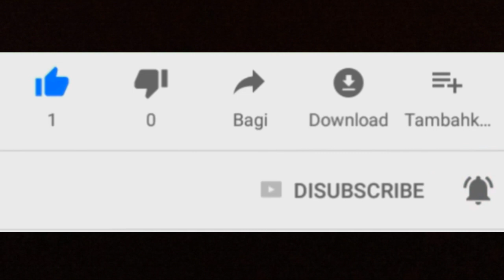Seputar GWK bersama si scoopy || Patung gwk bali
Video ini saya ambil diseputar Patung gwk bali. Patung yang menjadi ikon baru pariwisata bali. Patung ini juga akan menjadi yang tertinggi di bali,indonesia dan salah satu yang tertinggi didunia. Bahkan patung gwk ini lebih tinggi dari patung liberty. Patung gwk ini adalah buah karya seniman patung bali,bapak I Nyoman Nuarta.